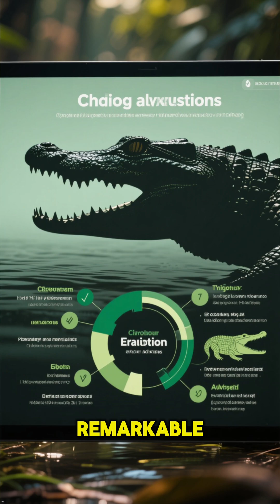How Alligators Detect Fear in Other Animals—Within Seconds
Alligators can SMELL your fear—and they strike FAST. This is how their ancient instincts turn prey into dinner in seconds. 🐊💀

This video explains how alligators detect fear through subtle vibrations and chemical cues, cutting to thermal footage of a deer drinking at dusk—its elevated heart rate visibly pulsing as the gator submerges.